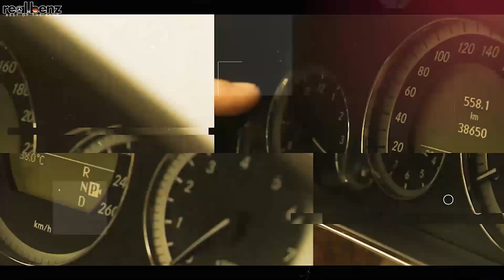NOZLE FULL SET KITA GANTI, CHECKING SAMBIL NIGHT RIDE! (REALVLOG)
Setelah FINISH rakit engine yang telah di overhaul dan pergantian part-part dalemannya si MATA KACANG yang Gak KACANGAN. Sudah beres ?? Belum lah bro..running running test lagi sampai saya yakin Mercedes Benz lansiran tahun 2004 ini PERFECT ALL Engine-Matic-kaki2nya !!!
SAH gak kalo saya bilang Si Mata Kacang yang Gak Kacangan ? Apa yg gak baru & gak istimewa dari Si W203 Mata Kacang ini ??posisi per video ini dibuat si Real Auto Benz sudah me galami minus Rp 30jutaan dari angka dealling 🙃, apakah mau STOP sempurnakan ?? Atau LANJUT terus sampai all perfect ?? Biarkan Commitment&Integritiy yg menjawabnya
Bayangkan & coba hitung Value-Value pada so Mata Kacang ini 🙂...SAKSIKAN hanya di REAL AUTO BENZ YOUTUBE CHANNEL "NOW" ya...
No Gimmick-No Fake-No Seting setingan , inilah proses Perfect Condition Si Mata Kacang yang GAK KACANGAN versi REAL AUTO BENZ 🤘
Ada apa nih REAL AUTO BENZ ? atau ini hanya video/foto gimmick/fake action ??? seperti video tawar menawar yg lagi pada viral itu ?? 🤔🤔🤔
Si Mata Kacang..yang GAK KACANGAN. Mercedes Benz W203 C240 Elegance Sunroof yang kilometernya baru 70ribu yg telah di booked oleh smart buyers @shintiasuryama dari Prabu Mulih Sumatera Selatan
Perfect Condition itu harus tetap saya wujudkan, so... mari kita mulai berkarya lagi 🙂
BEST or NOTHING itu bukan hanya slogan yg selalu diucapkan, NAMUN harus diwujudkan pada semua unit Mercedes Benz ,istilah yg selalu saya gunakan adalah "Perfect Condition" ala Real.AutoBenz🤘

MAKA, apa yg kalian harapkan dari Mercedes Benz ?? Tentunya Kualitas&Kondisi Unit kan ?? Perfect Condition kan??

Ada pertanyaan seputar Mercedes-Benz dan atau bidang otomotif lainnya? Silahkan tanyakan SamaSaya di kolom komentar ya!
MERCY-KAN LAH MERCYMU! BE A SMART BUYER!